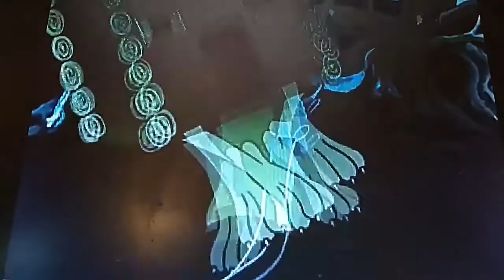серия №7 Как Победить ЖЕНСКИЙ КОЛЛЕКТИВ Без Единого ВЫСТРЕЛА ))